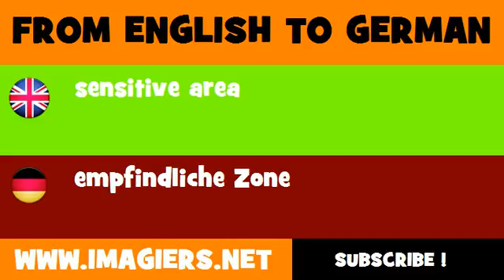DEUTSCH ENGLISCH = empfindliche Zone